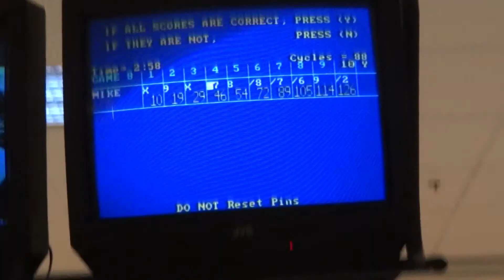126 Game at Bowl-a-Rama in Portsmouth, NH (From 12/18/11)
I had a pretty good string of marks near the end, but it could've easily been over 130 if I didn't have that unfortunate final fill. :P